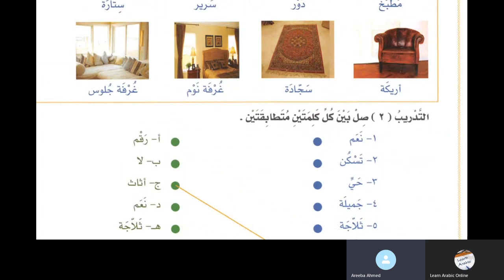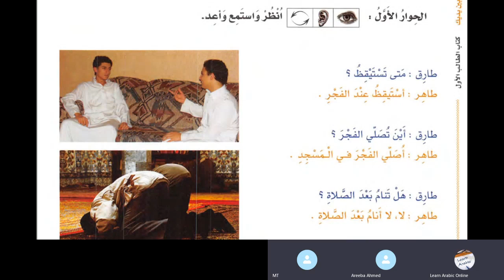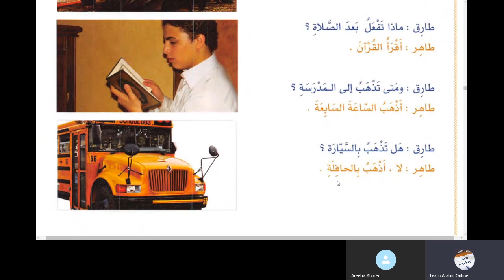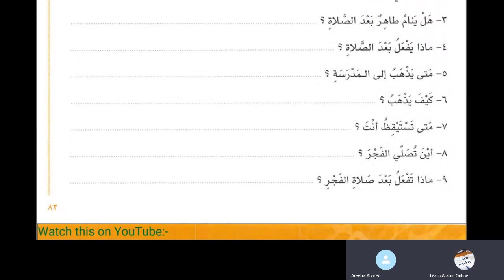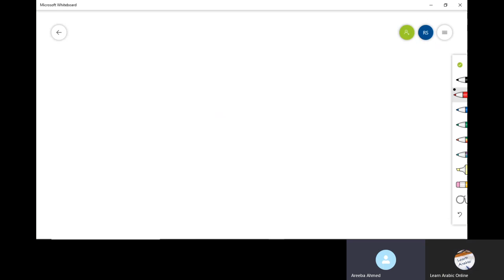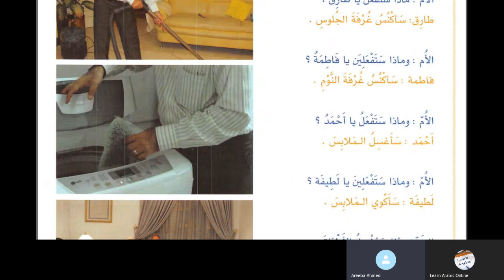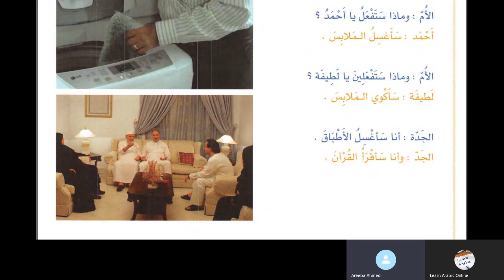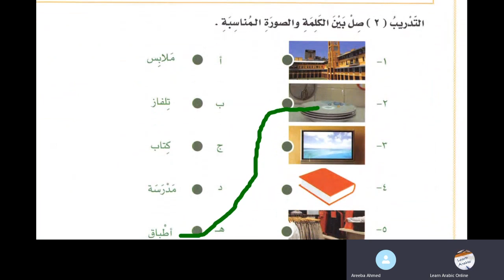lesson 26 of Al Arabiyyah Bayna Yadayk Book1 part 1 in Urdu Language العربية بين يديك